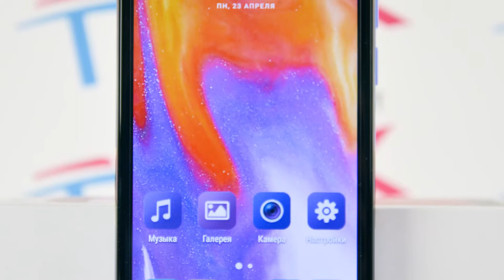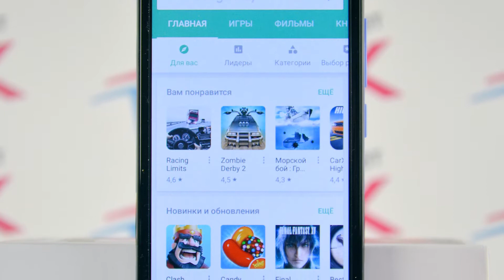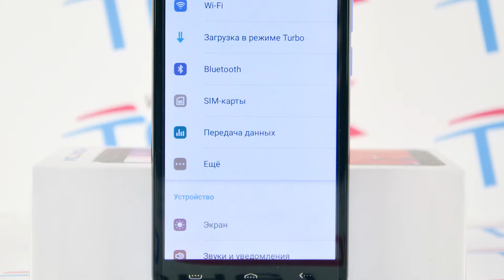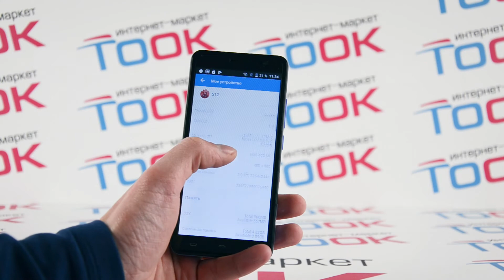Свежая новинка Homtom S12!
Homtom S12 - новинка компании Хомтом которая сразу стала набирать популярность. Смартфон может работать почти на уровне флагманов, ведь это устройство невероятно сбалансированное и тщательно настроено производителем.